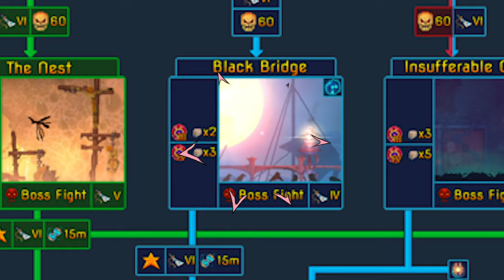In die UNVERGÄNGLICHE KÜSTE kommen 「Dead Cells Fatal Falls DLC」 How to - Tutorial - Guide - deutsch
In diesem kleinen Guide erzähle ich euch wie ihr in die unvergängliche Küste im neuen DLC Fatal Falls von Dead Cells kommt.

Dead Cells ist ein „Rogue-lite“, von „Metroidvania“ inspiriertes Action-Plattform-Spiel. Du erkundest ein weitläufiges Schloss, das sich stets verändert ... vorausgesetzt, du schaffst es, dich in Schlachten in 2D „Souls-lite“-Manier an seinen Wächtern vorbeizukämpfen. Keine Checkpoints.

Dead Cells Fatal Falls Gameplay und Commentary auf Deutsch von Dissidius